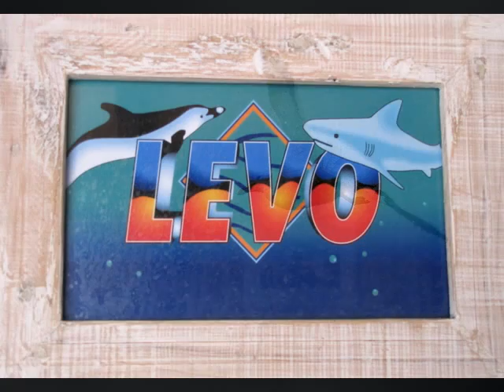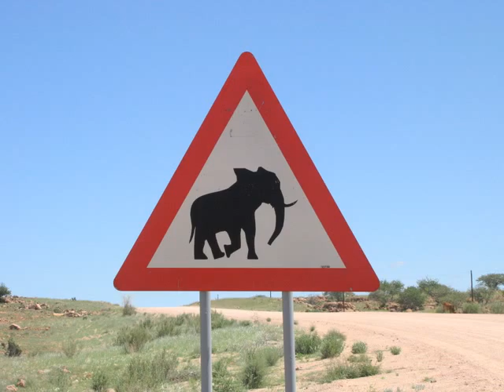NAMIBIA 2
Soussousvlein and Schwapokmund and up to Etosha.